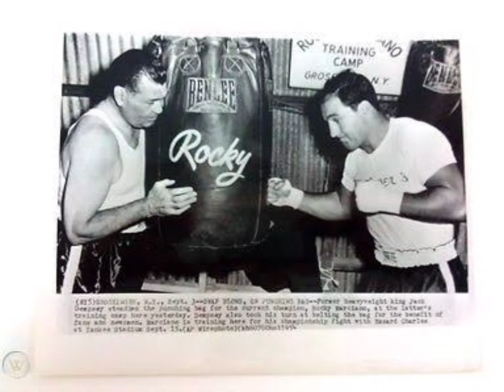Jack Dempsey And Rocky Marciano Look Like Father And Son